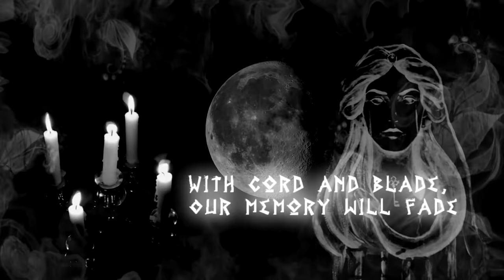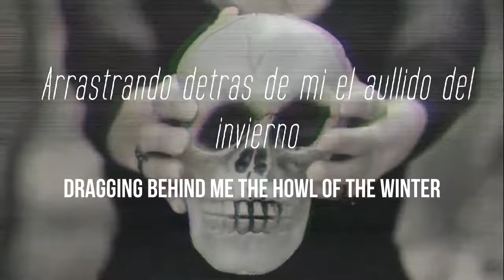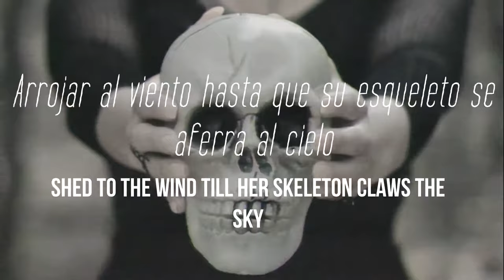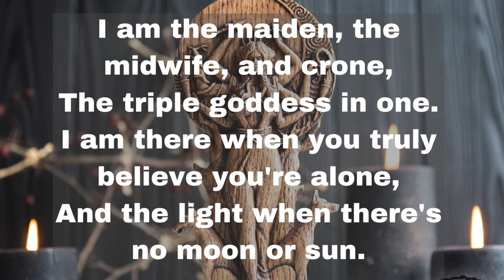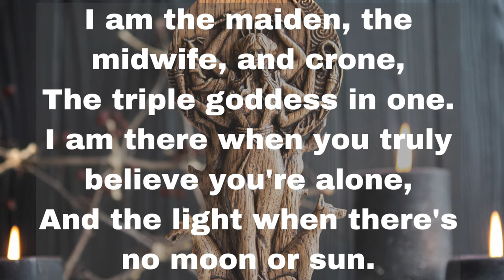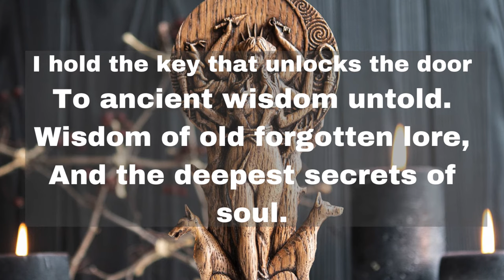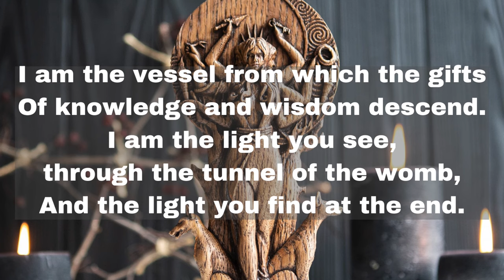Three Songs for HEKATE the Triple Goddess LYRICS VIDEO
00:00 Song: Hekate by An Danzza
05:19 Song: Hecate by Wendy Rule
09:22 Song: Hymn to Hecate by Raven ShadowHawk

The Wendy Rule lyrics video was created by YouTuber Lynette's. Their work and curated videos are amazing. Please support their work!